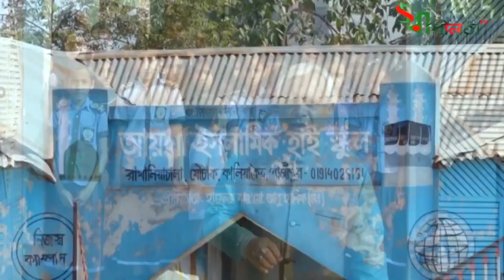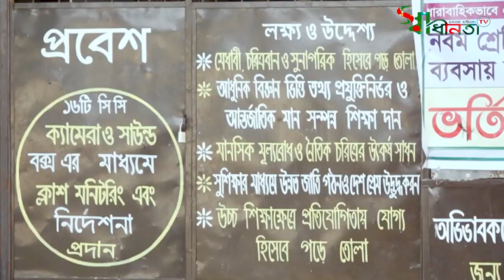আয়শা ইসলামিক হাইস্কুলে মুক্তিযোদ্ধা সমবৃদ্ব অনুষ্ঠান পুনঃপ্রচার বীর মুক্তিযোদ্ধা ইসমাইল হোসেন ভঁইয়া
স্বাধীনতার ডাইরী  পর্ব ৫
SHADHINOTAR DAIRY EPI 05

OUR ASSOCIATES